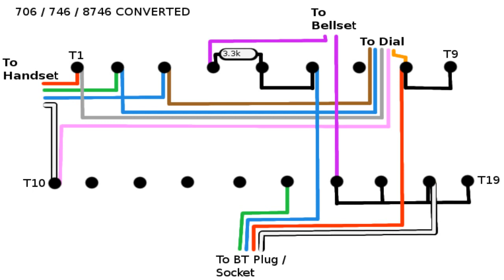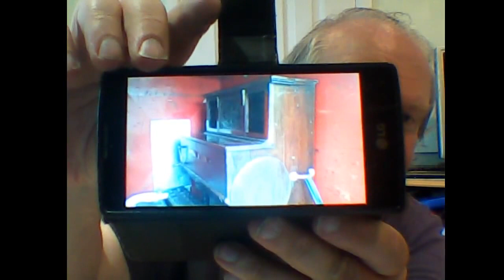ANDY'S SHED LIVE S02E02: Trimphones and Barrel Pianos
This week we look at how to fit a modern BT line cord to an original push-button trimphone. There's also a quick glimpse of the newly aquired vintage barrel piano.